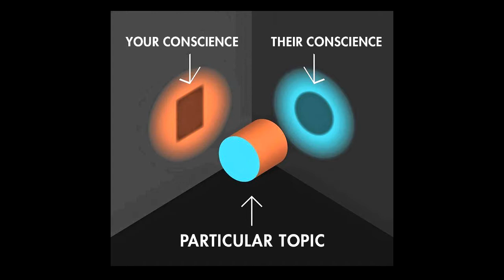Living With Those Who Differ: The Fight For Wisdom - 1 Corinthians 8:9-13, 10:23-33